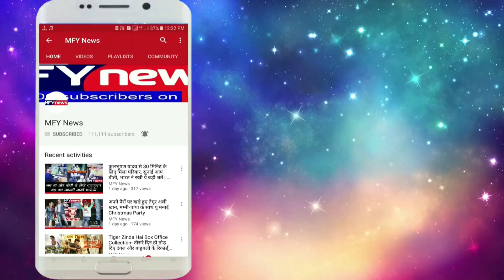स्वरा भास्कर के वीरे दी वेडिंग वाले सीन पर बोली उनकी माँ, कह डाली ऐसी बात, देखे वीडियो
'वीरे दी वेडिंग' में स्वरा भास्कर को उनके एक बोल्ड सीन की वजह से खूब ट्रोल किया जा रहा है. हालांकि स्वरा ने ट्रोलर्स को जवाब देते हुए उनके कमेंट्स को 'पेड ट्रोल' करार दिया. अब स्वरा की मां, ईरा भास्कर ने भी इस सीन पर अपनी प्रतिक्रि‍या दी है.